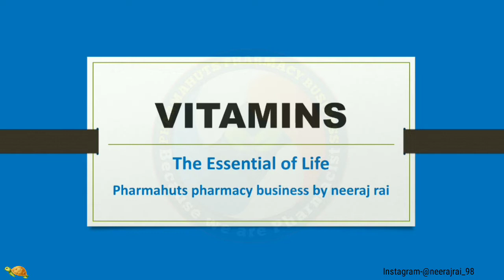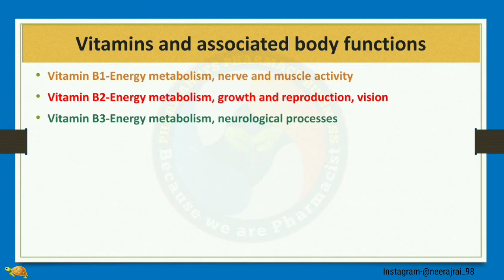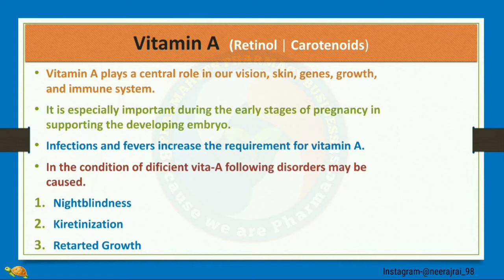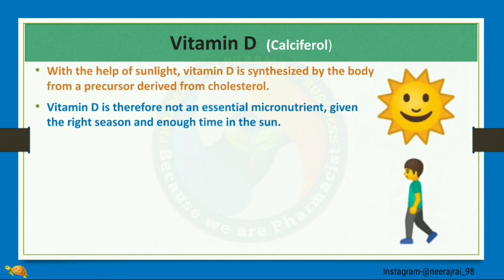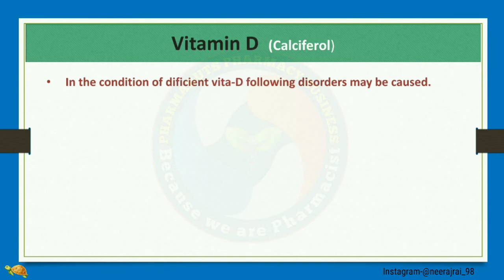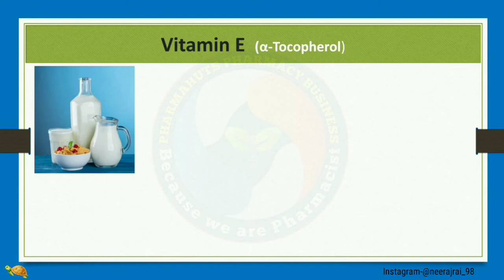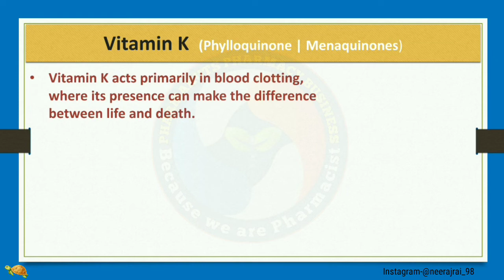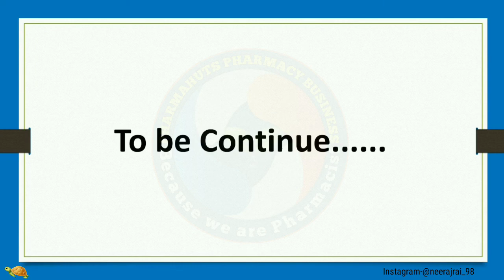Vitamin(विटामिन)|Vitamin-A D E K | विटामिन में सबसे आसान वीडियो|PHARMAHUTS|Neeraj rai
Hi friends.
I'm Neeraj rai.

The video includes a lot of knowledgeable things about D PHARMA study. If you don't attend classes regularly or drop the class then these videos will helpful for yourself

                                              NEERAJ RAI

हेलो दोस्तों.
मैं नीरज राय .
 वीडियो में D PHARMA अध्ययन के बारे में बहुत सारी ज्ञानवर्धक बातें शामिल हैं।  यदि आप नियमित रूप से कक्षाओं में भाग नहीं लेते हैं या कक्षा छोड़ते हैं तो ये वीडियो आपके लिए उपयोगी होंगे।

                                                          धन्यवाद
                                                     नीरज राय (DIP)

Our instruments best buy links-

Books of first year D PHARMA
1●Pharmaceutics-1
RM Mehta
2●pharmaceutical chemistry-1
4●Biochemistry & clinical pathology
5●Anatomy & physiology
6●Health education and community pharmacy

Books for Second year D PHARMA
1◆pharmaceutics-2